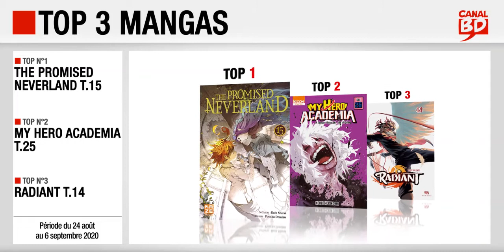24/08 au 6/09/2020 : Top des ventes "mangas" chez les libraires Canal BD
Top 3 des meilleures ventes de mangas, enregistré chez les libraires du Réseau Canal BD, entre le 24 août et le 6 septembre 2020 :
- Top 2 : My Hero Academia T.25 (ed. KI-OON)
- Top 3 : Radiant T.14 (ed. ANKAMA)